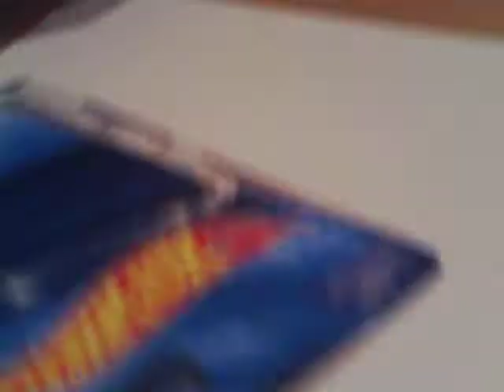Monster Jam Trucks El Toro Loco & Backwards Bob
black El Toro Loco & xrays Backwards Bob